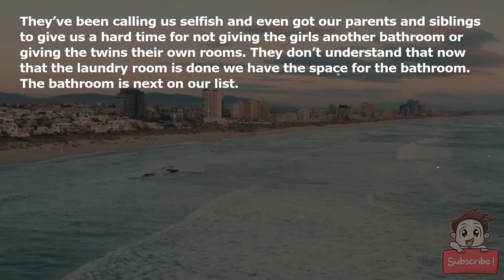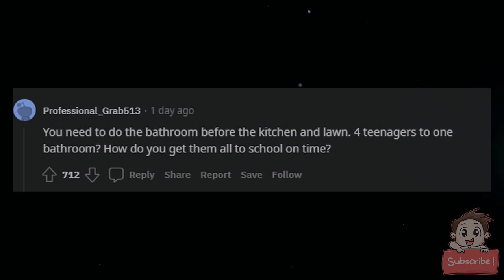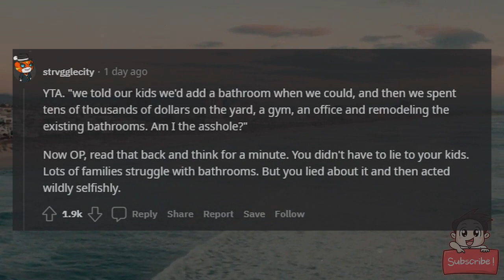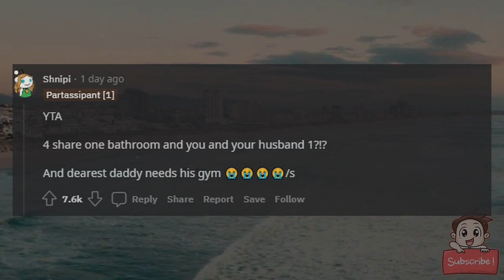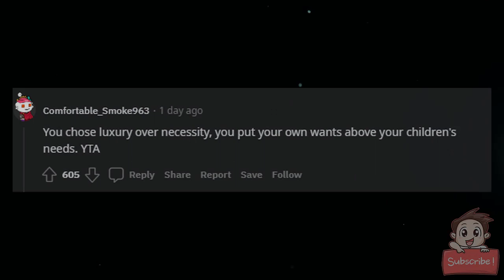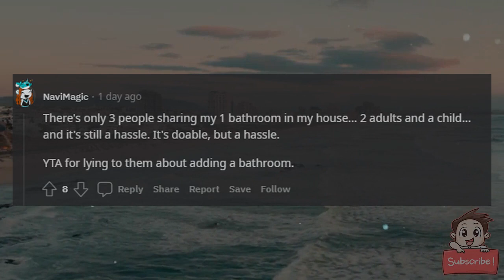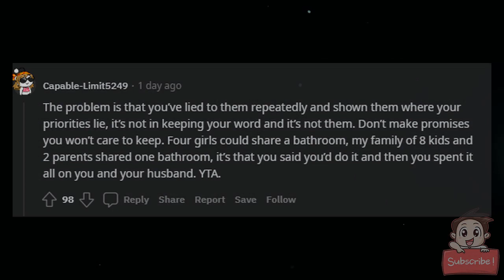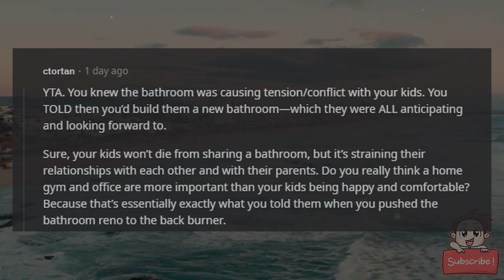AITA for not adding a third bathroom to our house?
My husband, our daughters (18, 16, 16, 12), and I live in a 4 bed 2 bath house.

All of the girls share a bathroom and they’ve been complaining about it for a while. We’ve been saying we’ll convert the laundry room into a bathroom for the twins for a while. It’s an expensive project so we’ve never gotten to it.

My husband and I started working on our garage recently and turned it into a gym for him, a new laundry room, and an office for me. Then we came into some money and decided to renovate both bathrooms, remodel the kitchen, and do work on the backyard.

The girls were pissed when we told them about the work we were doing on the house. They were saying it’s not fair that my husband gets a gym when the twins share a room and that we chose to work on the backyard instead of adding the third bathroom.

They’ve been calling us selfish and even got our parents and siblings to give us a hard time for not giving the girls another bathroom or giving the twins their own rooms. They don’t understand that now that the laundry room is done we have the space for the bathroom. The bathroom is next on our list.

I wanted to get some outside opinions on this since our kids and our families have been giving us a hard time.